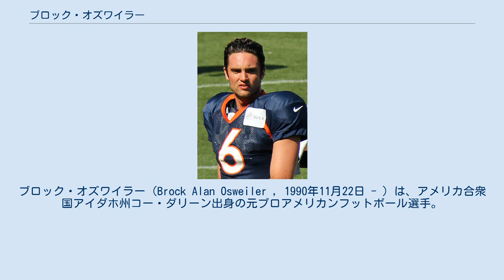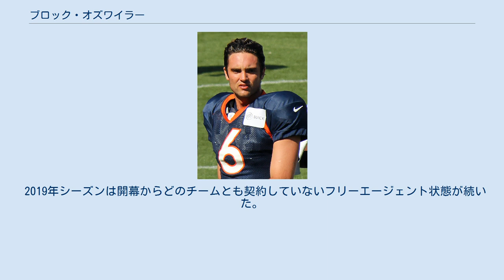ブロック・オズワイラー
ブロック・オズワイラー（Brock Alan Osweiler , 1990年11月22日 - ）は、アメリカ合衆国アイダホ州コー・ダリーン出身の元プロアメリカンフットボール選手。
 スタンフォード大学とワシントン州立大学からも奨学金のオファーを受けていたが、アリゾナ州立大学へ進学した。
1年次の2009年には6試合に出場し、内1試合に先発出場した。
サンデビルズで、レッドシャツ経験なしの1年次選手が先発出場したのは1993年のジェイク・プラマー以来であった。
1年次の成績はパス55回中24回成功、249ヤード、2TD、2INTだった。
2年次も6試合に出場（先発1試合）し、パス109回中62回成功、797ヤード、5TD、0INTの成績を残した。
3年次からは先発QBをつとめ4,036ヤード、26TDでシーズンを終えた。
 2012年のNFLドラフトで、デンバー・ブロンコスから2巡目（全体57位）で指名された。
その後ブロンコスと4年契約を結んだ。
 2012年第4週のオークランド・レイダース戦でプロ初出場を果たした。
第17週のカンザスシティ・チーフス戦では初めてパスを投げ、パス4回中2回成功、12ヤードの成績を残した。
 2013年第12週のニューイングランド・ペイトリオッツ戦では、ペイトリオッツの決勝フィールドゴールの際に、キックをブロックするための要員として出場した。
これは、オズワイラーがチームで最も高身長だったためである(201cm)。
 2014年第17週のレイダース戦でプロ初タッチダウンをあげた。
 2015年第10週のカンザスシティ・チーフス戦で、4INT、レイティング0.0と大乱調だったペイトン・マニングに代わって、途中出場した。
翌週のシカゴ・ベアーズ戦で、負傷欠場したマニングに代わってプロ初先発し、パス27回中20回成功、2TD、QBレイティング127.1の成績をあげ、チームを17-15で勝利に導いた。
また、その週の週間MVPにも選ばれた。
 ベアーズ戦の翌日には、オズワイラーが第11週のニューイングランド・ペイトリオッツ戦にも先発することが発表された。
 第11週はオーバータイムの末、無敗のペイトリオッツを30-24で破った。
翌週のサンディエゴ・チャージャーズ戦にも勝利し、初先発から3連勝を果たした。
 初黒星は第14週のレイダース戦で、この試合ではカリル・マックに5サックを浴びた。
 第15週にマニングが練習に復帰したが、オズワイラーは先発の座にとどまった。
しかし、最終週に前半で2INT、1ファンブルを喫し、第3Qからマニングと交代した。
その後マニングは27-20でチームを勝利に導き、ブロンコスは第1シードでプレイオフ進出を果たした。
 2015年シーズンはパス275回中170回成功、10TD、6INT、QBレイティング86.4の成績をあげた。
 プレイオフでマニングに先発の座を譲ったものの、チームはその後スーパーボウルに進み、カロライナ・パンサーズに24-10で勝利し、スーパーボウル王者となった。
 2016年3月9日、ヒューストン・テキサンズと4年82億円の契約を結んだ。
だが期待に応えられず、一時先発の座をトム・サベージに奪われるなど、精彩を欠いた。
 2017年3月9日、ブラウンズへの移籍が発表された。
ブラウンズは同時にテキサンズから2018年のドラフト2位指名権を譲られている。
新人QBデショーン・カイザーとの先発争いに敗れ、レギュラーシーズンでプレーすることなく2017年9月1日に解雇。
 2017年9月2日、ブロンコスと1年契約を結び、1年ぶりに同チームに復帰した。
4試合に先発出場。
 2018年3月23日、ドルフィンズに加入。
 怪我をした正QBのライアン・タネヒルの代役として先発出場するなど、7試合に出場した。
 2019年シーズンは開幕からどのチームとも契約していないフリーエージェント状態が続いた。
10月17日に現役引退を表明した。